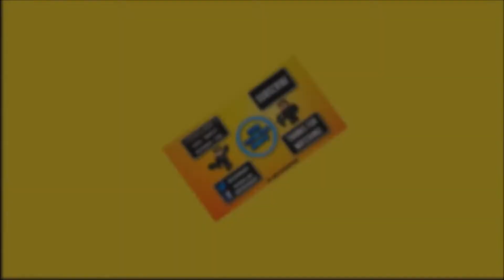NOPE I'M DONE! BYE BYE HEXXIT!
x-x-x-x-x-x-x-x-x-x-x-x-x-x-x-x-x-x-x-x-x-x-x-x-x-x-x
Hey Dood Please Read Below :)
Ratings Are Much Appreciated

MINECRAFT SERVERS
[] Main Server - MiniBitesGN.net